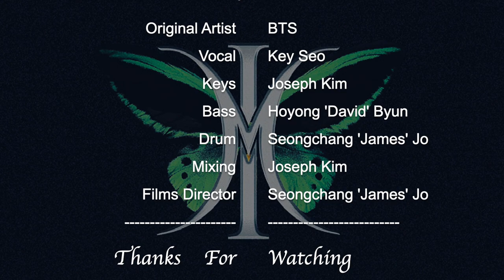BTS "Fake Love" Covered by Iron Monarch (아이언 모나크)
Hey Guys I recently Joined New Soft Metal Band
It's called 'Iron Monarch'

Vocal - Kay Seo
Keyboard - Joseph Kim
Bass - Hoyong 'David' Byun
Drums - Seongchang'James' Jo

Arranger -  Joseph Kim
Mixing - Joseph Kim
Film Director - Seongchang James Jo